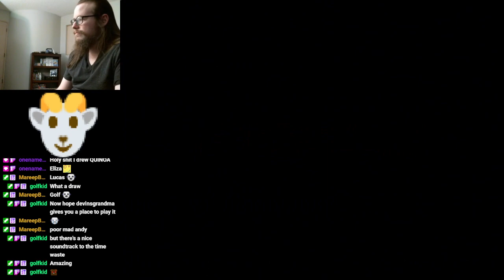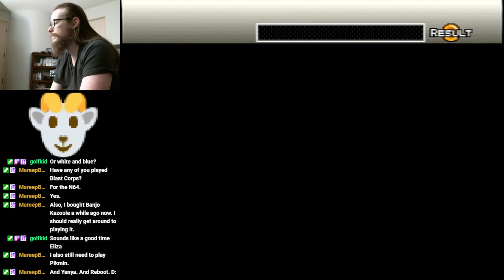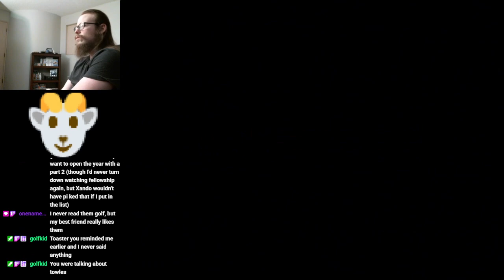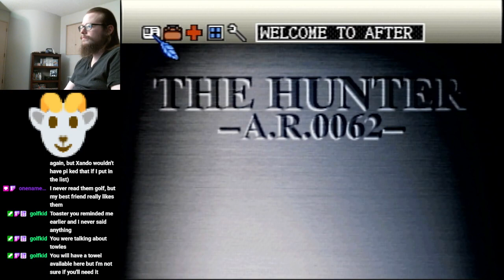[Stream Upload] Battle Hunter - First Playthrough - Pt 8 (03-01-2024)